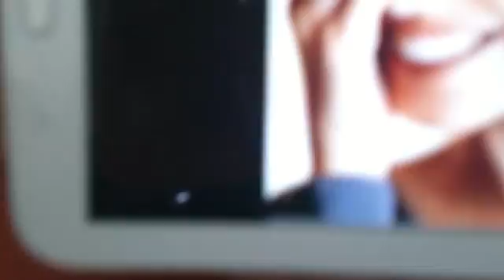Digital Storytelling Reggio Calabria 8 Marzo 2016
Seminario Formativo Digital Storytelling - Narrare per apprendere -Workshop - Auditorium Nicola Calipari - Reggio Calabria 8 Marzo 2016